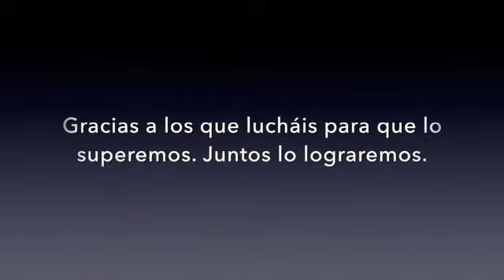Juntos lograremos vencer al Covid-19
Recuerdo en imágenes de la normalidad que volveremos a recuperar cuando pase la pandemia por el Covid-19.